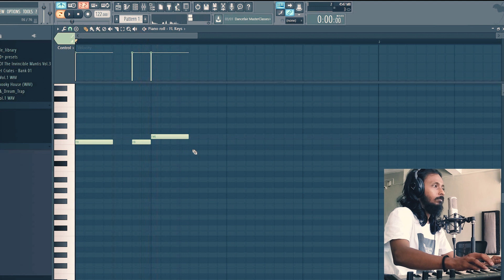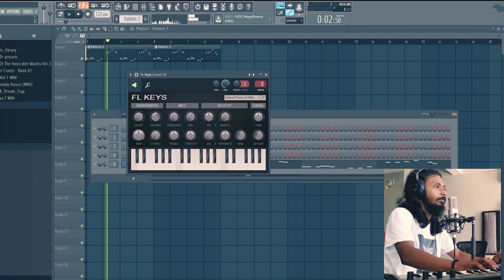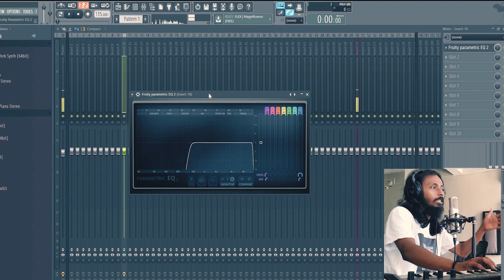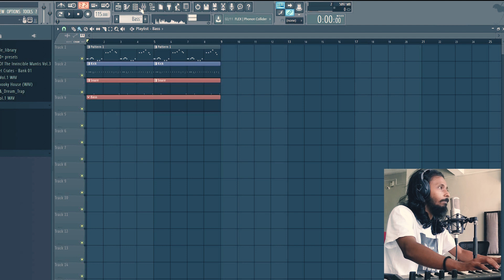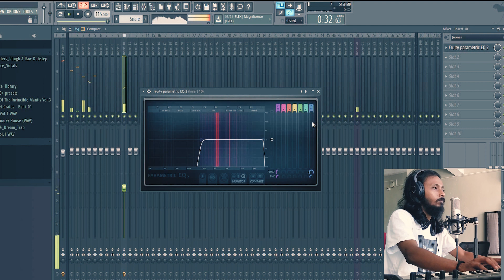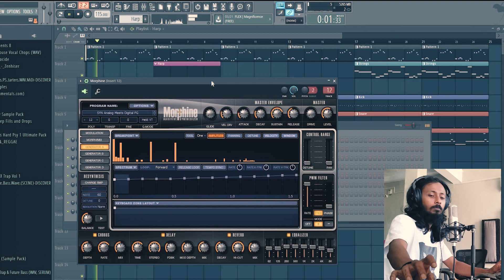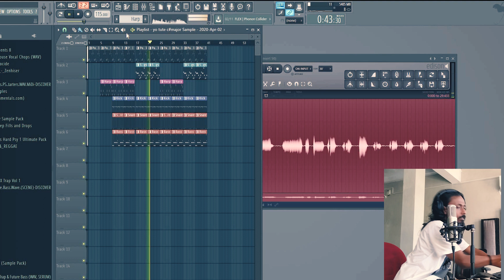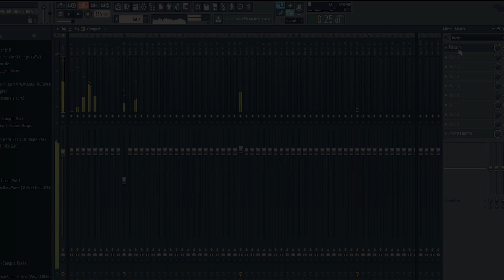FL Studio Easy Beat Making Tutorial